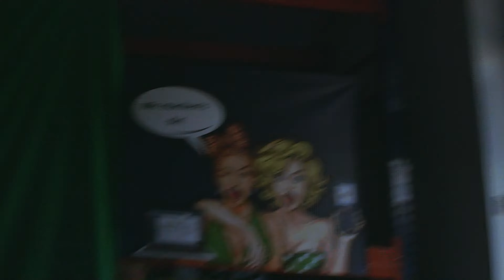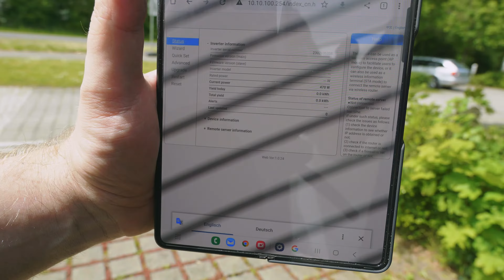Grüne Energie-Revolution: So bringe ich ein Balkonkraftwerk an meinem Video Studio an!😁✌️☀️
Hey Leute, in diesem Vlog geht es um grüne Energie!🪴🌻 Ihr erinnert euch vielleicht noch an mein letztes Video, in dem ich ein Balkonkraftwerk an unserem Firmengelände angebracht habe. Diesmal geht es weiter, denn ich werde auch an unserem Video Studio ein Balkonkraftwerk installieren. Ich habe bereits eins vor Ort und da ich zwei Stromkreisläufe🔌 habe, kann ich problemlos ein weiteres anbringen.
Ich nehme euch einfach mal mit und zeige euch Schritt für Schritt, wie ich das Balkonkraftwerk installiere. Ich denke, das ist eine tolle Möglichkeit, um unseren Energieverbrauch nachhaltiger zu gestalten und dabei auch noch Geld💵🤑 zu sparen!
Also, lasst uns loslegen und gemeinsam etwas Gutes für unsere Umwelt tun!